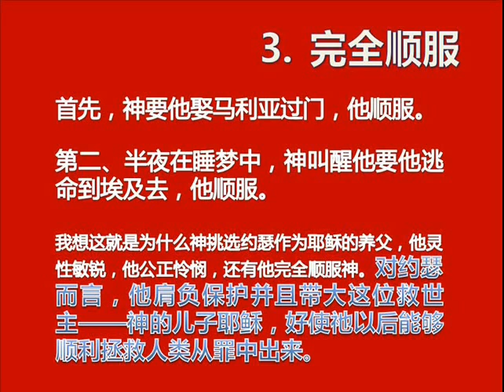完全顺服的代价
认识弥赛亚系列(6.9)
《令圣诞节发生的人》讲道精华
曾仪生牧师证道
2013年12月8日，星期天